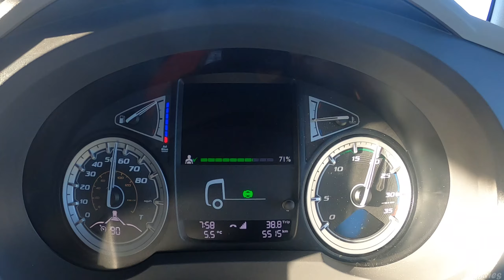FIRST TIME TO SOUTHAMPTON PORT | TRUCKING LIFE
First time to Southampton in my DAF LF 230.

The Port of Southampton is a passenger and cargo port in the central part of the south coast of England. The modern era in the history of the Port of Southampton began when the first dock was inaugurated in 1843.